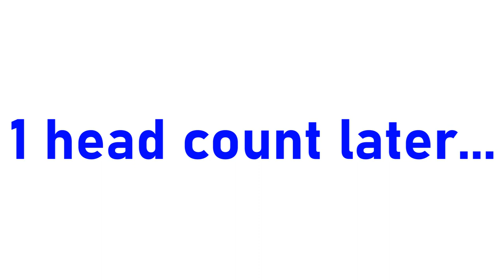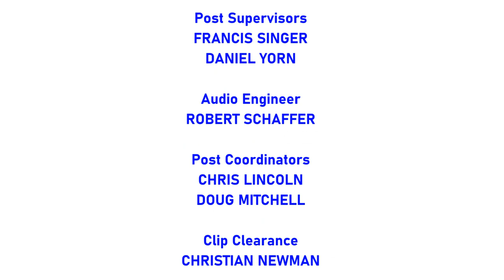[#2016] CBS Television Studios Logo Bloopers | Episode 8 | More Network TV Madness! (2021 Remake)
STORYLINE: More network television logos pop up on-screen as Sam and the Gang try to get the CBS Television Studios logo done right.

NOTE: Happy 19th birthday, Carlo Bear!

BLOOPERS INCLUDED:
- RTE Television Studios
- BBC Television Studios
- ITV Television Studios
- RTL Television Studios
- RTP Television Studios
- TF1 Television Studios
- Canal+ Television Studios
- RCN Television Studios
- ABC Television Studios
- SBS Television Studios
- SABC Television Studios
- RPN Television Studios
- NHK Television Studios
- Seven Network Television Studios
- PTV Television Studios
- CCTV Television Studios

(C)2021 MGN Studios, a division of Motion Graphics Network Inc.